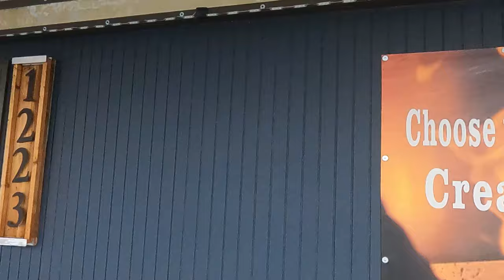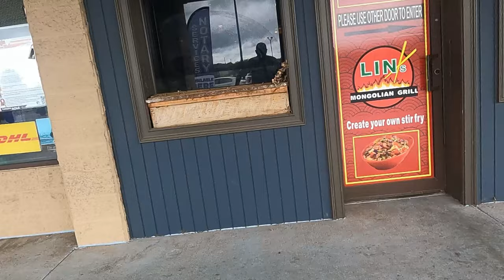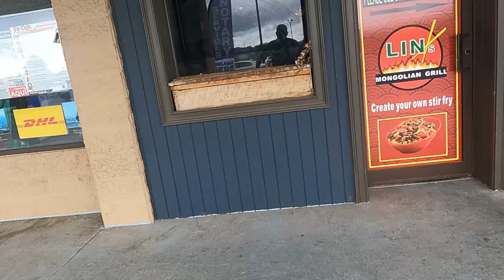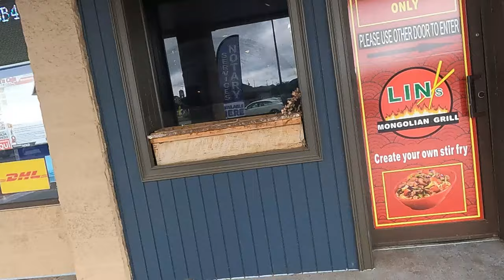Man in need 🤔 gets some help !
This man needed some help today!

     Tier 1
   "PLAYERS"

-Laurie Kiddell
-Chrissy Reamer

    Tier 2
  "ALL STARS"

-Loretta Vanriet
-Sondra Ramirez
-Justfedup47

-Mark Smith
-Jill Smith
-Gigi Golden